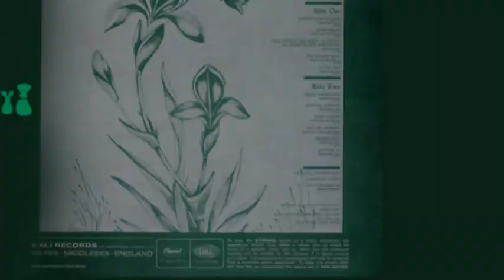6 Groovy Songs From Smiley Smile!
Song links are in the comments section below!